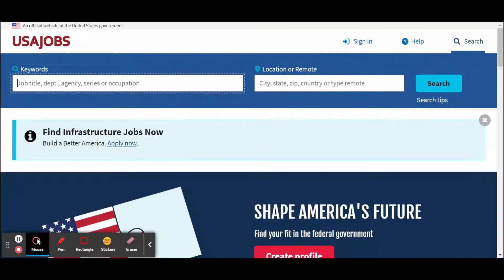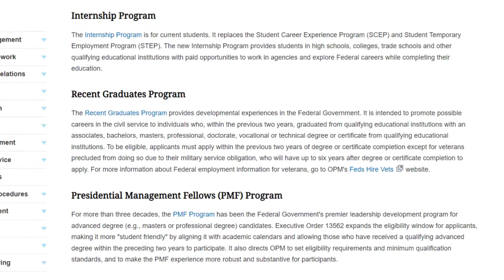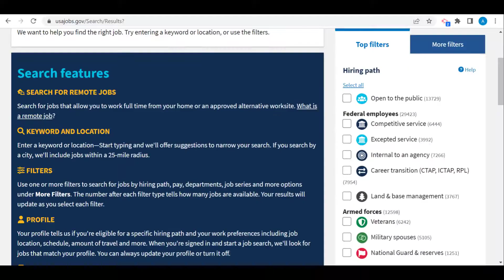The BEST Way to Get a Government Job? 🤯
There are many different ways a person can get a federal government job and most of the ways involve USAJobs.gov. Within the official government job website there are numerous hiring paths that can make your job seeking journey easier. Even if you do not qualify for many of the hiring paths there are still ways you can give yourself an advantage when seeking a federal government job. These techniques can involve networking or leveraging veteran's preference whether that is VRA or VEOA. Have you started applying for a government job? Let me know down below.